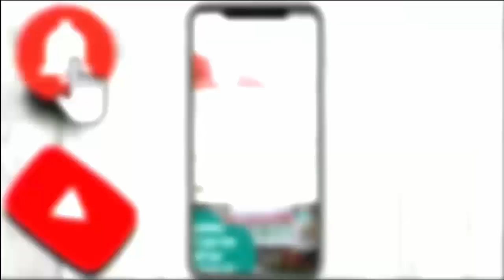मोदी ने यशोभूमि के पहले फेज का उद्घाटन किया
प्रधानमंत्री नरेंद्र मोदी ने रविवार 17 सितंबर को इंडिया इंटरनेशनल कन्वेंशन और एक्सपो सेंटर यशोभूमि (IICC) के पहले पार्ट का इनॉगरेशन किया। दिल्ली के द्वारका में बना यह दुनिया का सबसे बड़ा MICE (मीटिंग्स, इंसेंटिव, कॉन्फ्रेंस और एग्जीबिशन) सेंटर है।